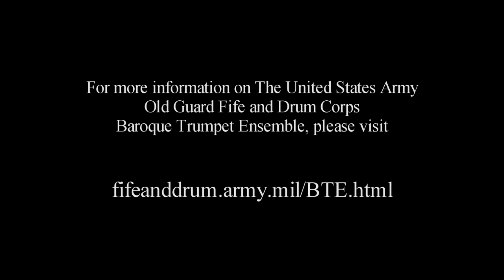Jan Dismas Zelenka - Cavalry Fanfare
The Historical Trumpets of the United States Army Old Guard Fife and Drum Corps perform Cavalry Fanfare by Bohemian musician Jan Dismas Zelenka (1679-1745).